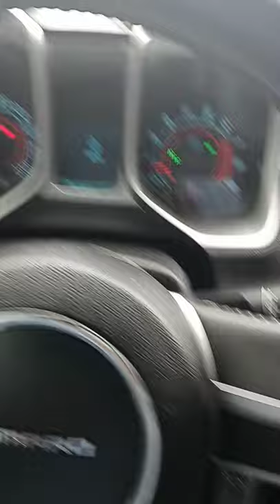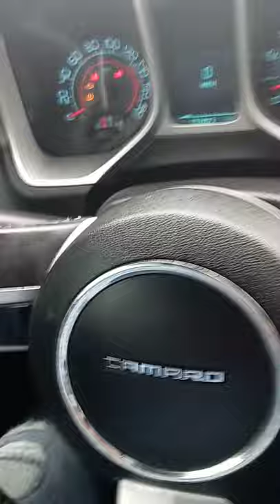El maldito makako she she Sheys